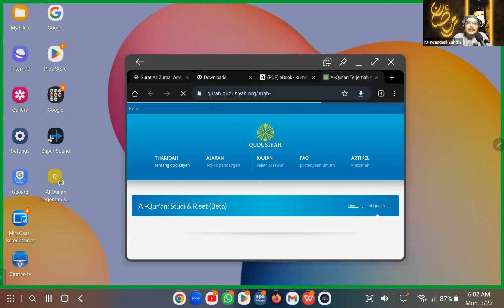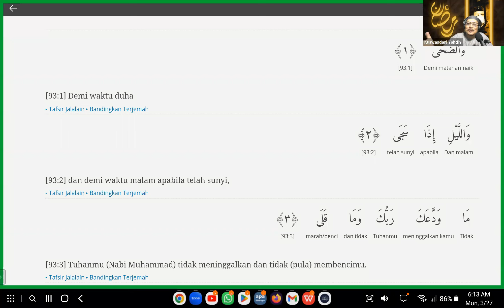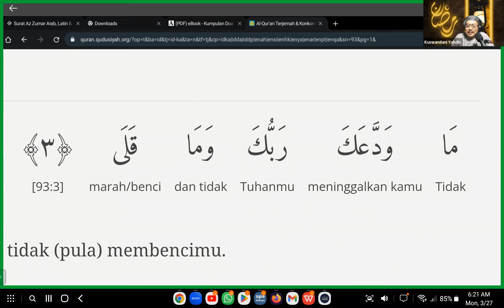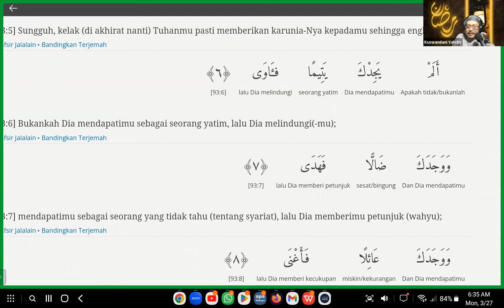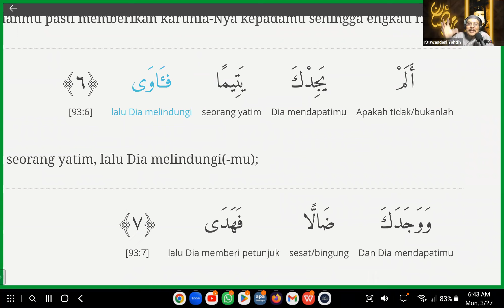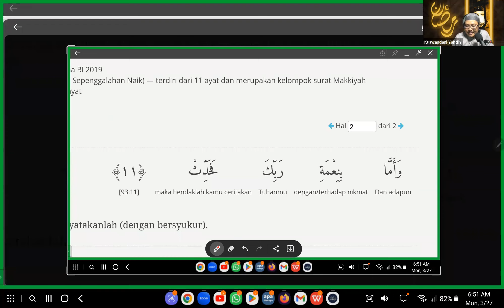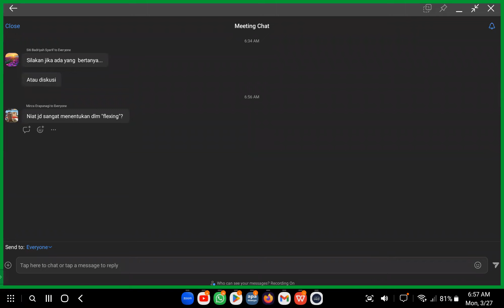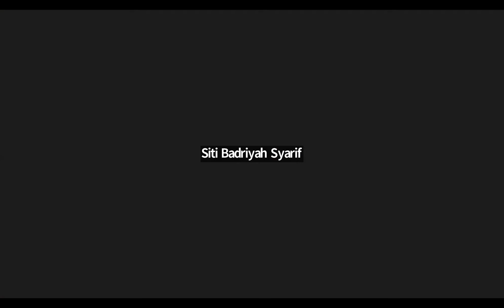SHARING SUBUH RAMADAN 1444H DAY 5 - Cara LEMBUT ALLAH Dalam MENYAPA HAMBA-NYA - QS Ad Dhuha [93]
kontributor - Kuswandani Muhammad Yahdin